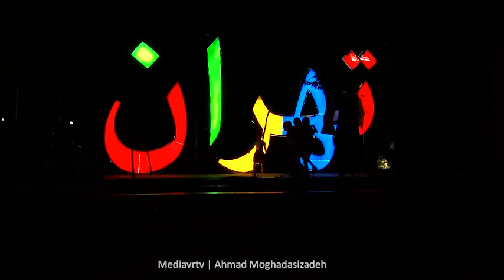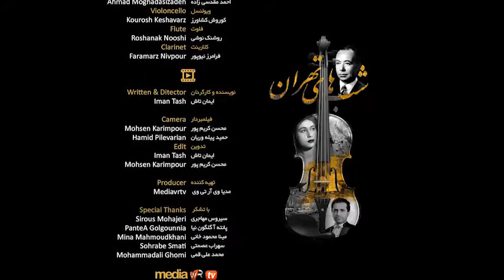شب‌های تهران * آهنگ: مجید وفادار* تنظیم: احمد مقدسی‌زاده * خواننده: پوران وفادار (فیروزه)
شب‌های تهران، می‌کند پنهان
صحنۀ بسیار، از چشم انسان.
زین شب‌های تار، مانده یادگار
راز بی‌شمار، بهر عاشقان.
                                                                                                                                                                                                                                                                                   شب های تهران

آهنگساز: مجید وفادار
خواننده: پوران وفادار (فیروزه)
تنظیم کننده: احمد_مقدسی_‌زاده
شاعر: کریم فکور
نوازندگان:
فلوت: روشنک نوشی

کلارینت: فرامرز نیوپور

ویولن و ویولا: فرشاد شیرانی، احمد مقدسی زاده

ویولنسل: کورش کشاورز

ضبط: مهدی رمضانی، علیرضا نکولعل

میکس و مسترینگ: مهدی رمضانی